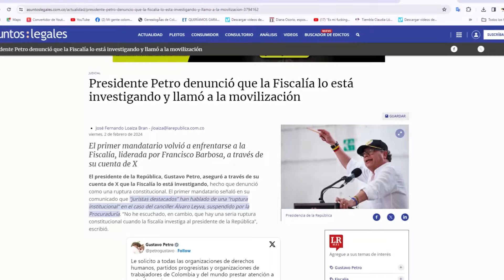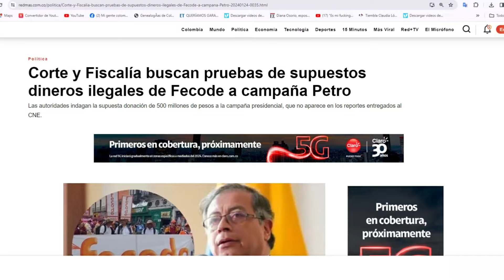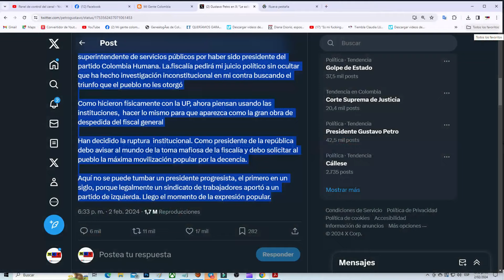PRESIDENTE GUSTAVO PETRO ADVIERTE Y ELEVA SU DENUNCIA A NIVEL INTERNACIONAL